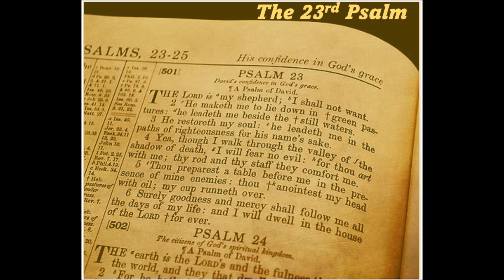The 23rd Psalm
The King James version of The 23rd Psalm as read by Bob Rutan for The No Epilogue Poetry Project.